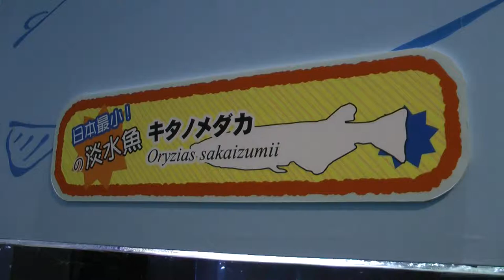日本最小の淡水魚キタノメダカ 冬の企画展「小さな生き物展」より なかがわ水遊園2015年1月11日 00211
日本最小の淡水魚キタノメダカ　冬の企画展「小さな生き物展」より
なかがわ水遊園2015年1月11日

冬の企画展
今回の企画展では、日本最小から世界最小まで普段はほとんど目にすることのない、『小さな小さな生きものたちの世界』をご紹介します。
私たち人間の生活の中では、大きな生きものや目立つ生きものに目を奪われがちですが、”見えないぐらい小さな生きものたち”も、大きな生きものに負けないほどの不思議な姿や習性、秘められた力などたくさんの魅力をご紹介します。

◆開催日　2014年11/18(火)～2015年1/18(日)